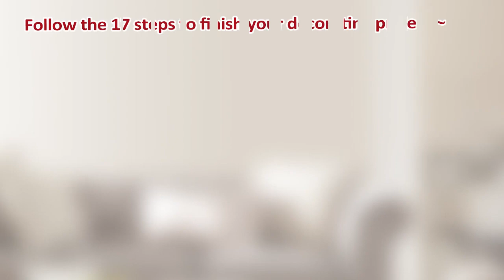Episode 5 (VG-73)：Enhance Your Home Decor with Vangold Design Wall Clocks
Explore our Model-73 in various color designs through this video.